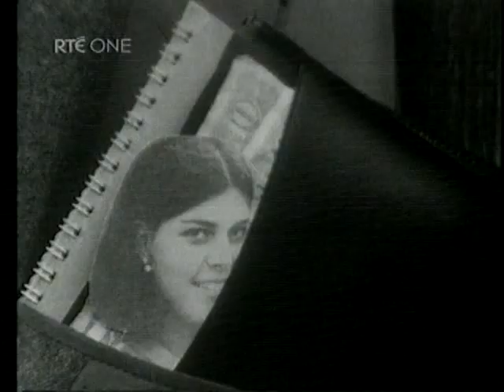Dickie Rock - RTÉ documentary - part 2 of 6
One of Ireland's most successful singers ever, Dickie Rock had 25 Irish hits from 1963 to 1983, surpassed only by the Beatles, Elvis Presley, Cliff Richard, David Bowie and the Rolling Stones. During his time with the Miami Showband, Dickie attracted the kind of mass hysteria normally reserved for the Beatles and more recently boybands such as Westlife.